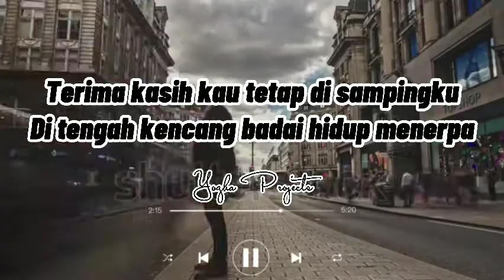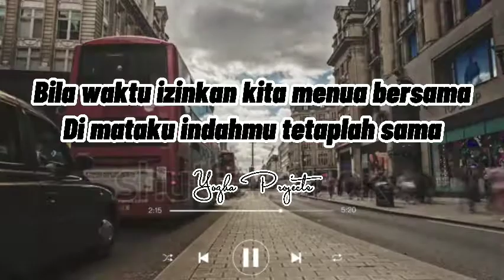VIRGOUN - Orang Yang Sama (cover Lirik)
Hello gaes selamat datang di Chanel Yogha Projects ini ada lagu dari kak#VIRGOUN - Orang Yang Sama (Lirik) Dan jangan lupa untuk liat video official nya kak virgoun ya gaes di sini izin share lagu nya ya kak versi lirik Dan jangan lupa LIKE KOMEN dan SUBSCRIBE ya gaes biar aku tambah semangat buat lirik lagu terbaru Terima kasih 🙏🤲